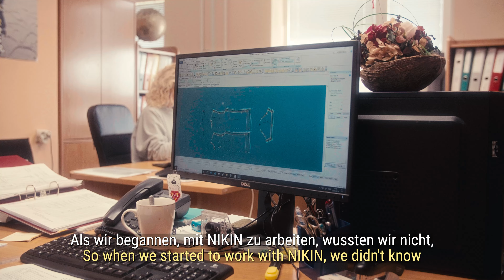Fabrikbesuch bei Utenos in Litauen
Wir sind ein junges und aktives Team aus der Schweiz, das der Natur etwas zurückgeben will – und zwar durch nachhaltige und faire Mode, wobei für jedes verkaufte Produkt ein Baum gepflanzt wird.

tree by tree